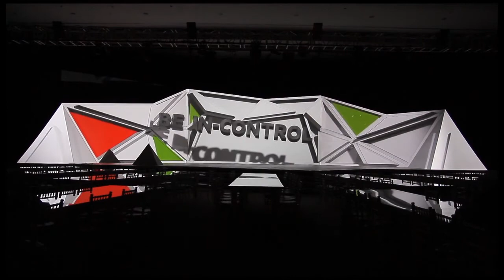Video Mapping - Paradox - Turkey 2013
מייצג הידאו מפנינג המדהים שהפקנו במסגרת כנס בינלאומי לחברת פרדוקס בתורכיה.
הכנס, שהתקיים כשבוע, קיבץ את סוכני החברה מכל העולם (עם בני הזוג) לטובת ציון 25 שנה לחברה.
במסגרת הכנס התקיימו 4 ערבי תוכן, כגון ערב גאלה, ערב השקת מוצר, קוקטייל, תערוכה, הרצאות וכו'.
במאי: עמית פישר | אנימציה: סטודיו לוקומושיין | מוסיקה: אלירן לוי (סאונד לאב) | תיכנות וידאו: שי בונדר | תאורה: רונן נג'ר | עיצוב במה: מאיה חנוך (סטודיו פורמה)